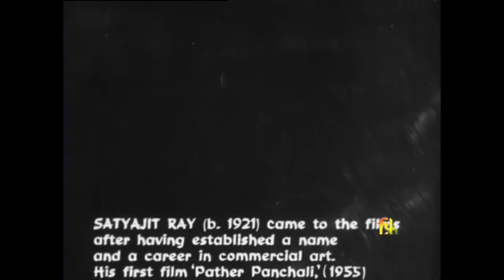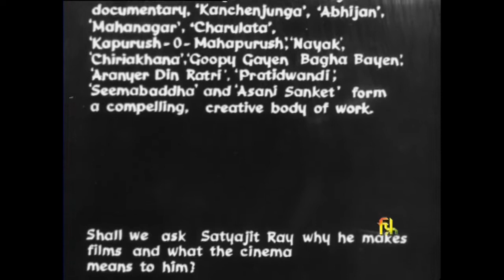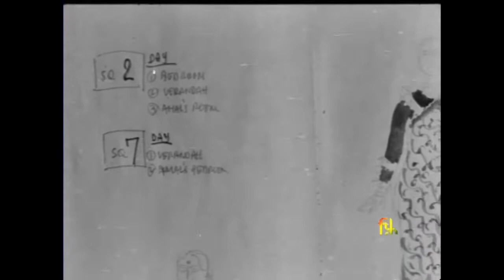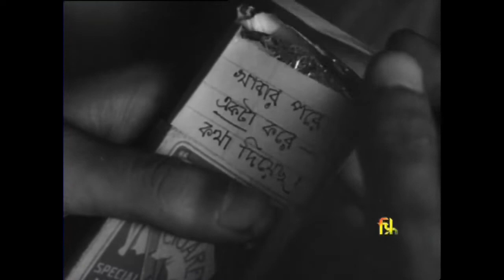Creative Artist Of India Satyajit Ray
On the occasion of birth anniversary of SatyajitRay, watch the documentary CREATIVE ARTISTS OF INDIA - SATYAJIT RAY (Year 1974) directed by B. D. GARGA and pay tribute to one of the greatest filmmakers of all time.

Video courtesy : Films Division